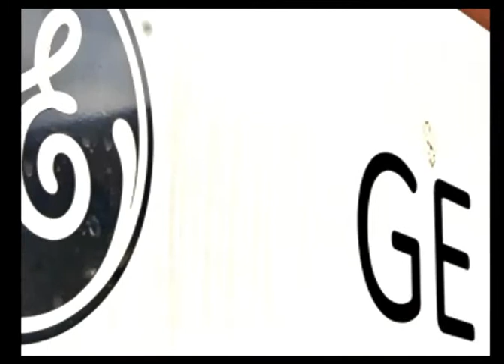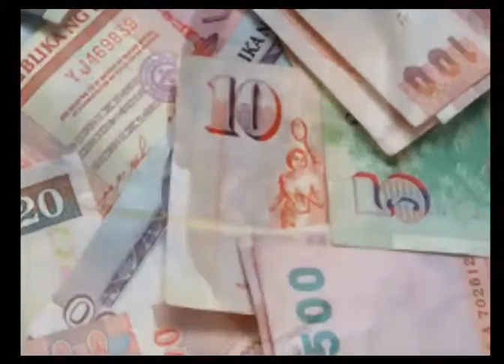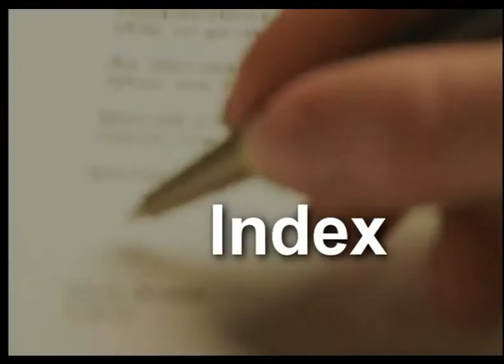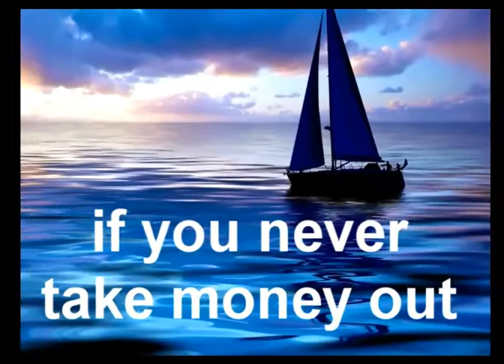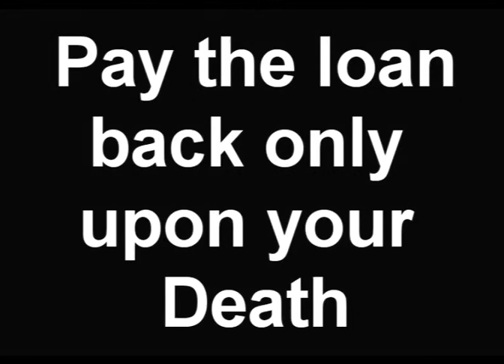Enjoy a Debt Free Life Style without Running Out of Money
Learn how you can pay for major purchases like cars, boat, home and other major expenses without borrowing from a traditional bank. You can Enjoy a debt free lifestyle without running out of Money.